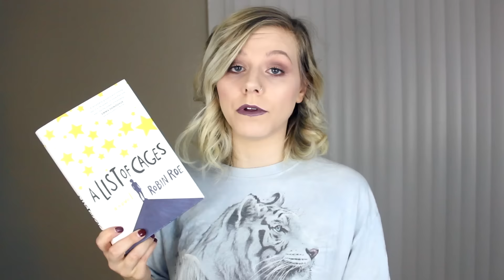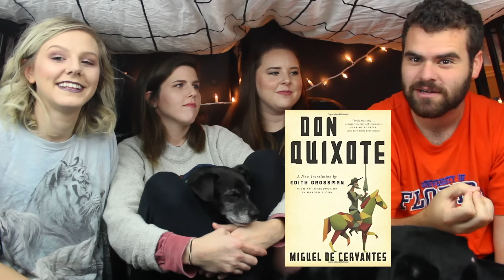BOOKS ABOUT FRIENDSHIP | ft. my friends!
Me and muh friends recommend books about friendship in a fort!

✮ BOOKS MENTIONED ✮
→ Divine Secrets of the Ya-Ya Sisterhood by Rebecca Wells
→ Harry Potter Series by JK Rowling
→ A List of Cages by Robin Roe